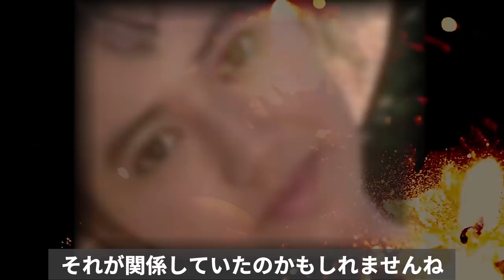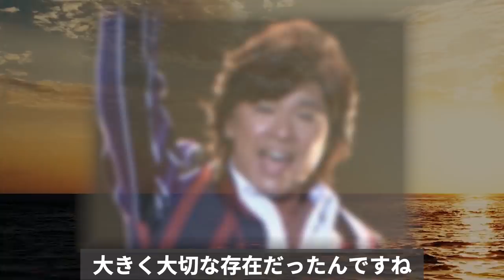石川秀美 芸能界復帰しない訳に驚きを隠せない！彼女のためにある大物が言い放った言葉に涙が零れ落ちる！？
音信不通だった昔の知人と突然、
出くわしたような感じでした。石川秀美さん
引退されてからもう30年になるとは気になって
調べてみました。石川秀美さん

石川秀美 芸能界復帰しない訳に驚きを隠せない！

レベッカ NOKKO 『フレンズ』を歌うことを拒み続けた辛い理由とは！？

JUJU “せかほし”相棒に捧げた『Remenber』に感動の嵐！！